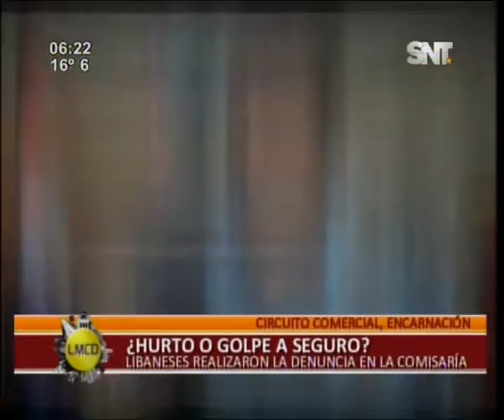Fueron separados supuestos policías "gatillo fácil"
Por grave y confuso procedimiento. Los policías dispararon a joven en la nuca, esta y otras noticias que damos a conocer en LMCD.